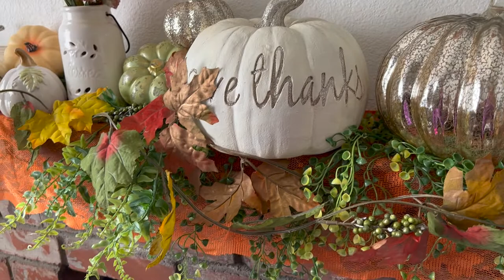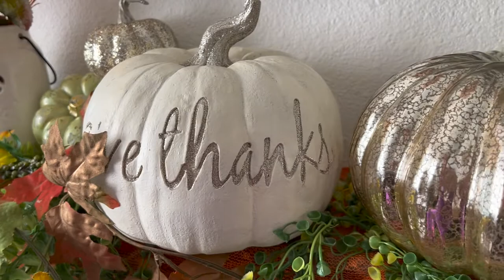Fall Fireplace Decor Challenge 22 I Fall Home Decor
$Jazigreen7